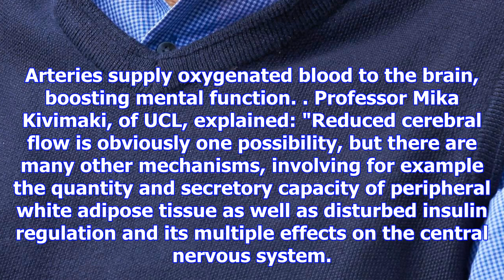Middle age spread raises the risk of dementia by up to a third, study finds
Middle age spread raises the risk of dementia by up to a third, a University College London study ha...